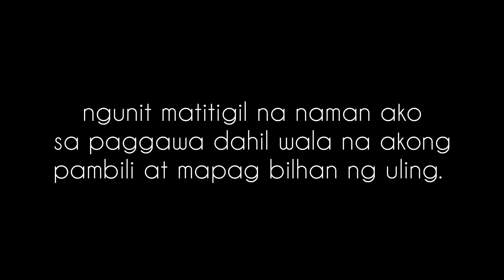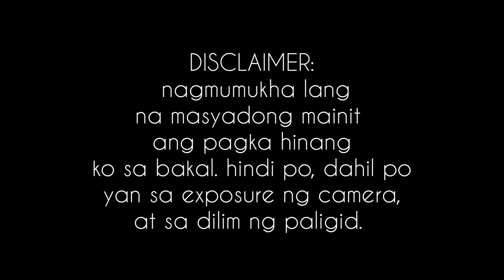Pagpapanday ng Sundang o Itak | Blacksmithing Bolo Knife (PART 1) | TRERA Blacksmith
Thanks for clicking this video, hope you watch the whole vid and see how  bolo is made here in Misamis Oriental, Philippines!

I'm the young town blacksmith here in our barangay, one of the 2 remaining smiths in the entire municipality and in the whole province might be more or less than 20 smiths left.

I am also humbly asking for your help, may you give me even a peso thru my gcash to continue making more videos here in YT, please support this dying craft🙏